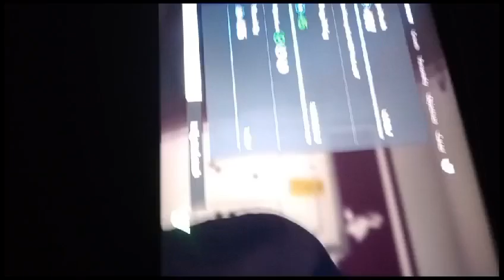collinio signs for burnley